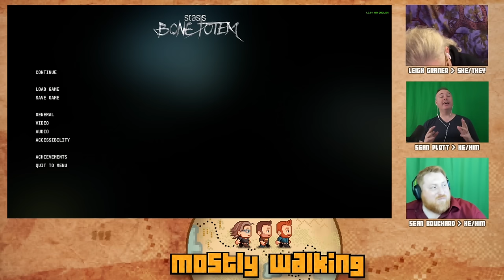Mostly Walking - Stasis: Bone Totem 6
WILL WE FINISH TODAY?! IT'S IMPOSSIBLE TO KNOW!!